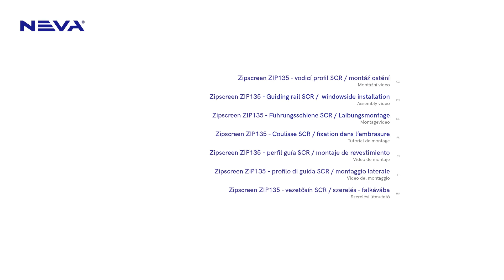Montážní video: Zipscreen ZIP135, SCR, půlkulatý, montáž ostění